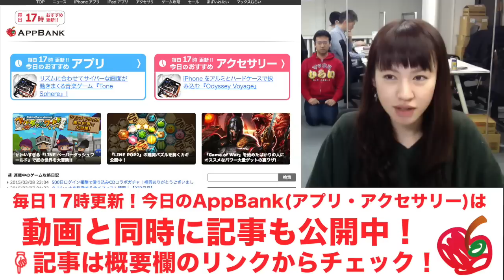めちゃ薄、めちゃ軽！バッテリー内蔵ケース「Anker ウルトラスリム」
※動画内でケースの厚みを0.23cmと発言していますが、0.23インチ(0.5cm)の誤りです。また、ケース正面下部はiPhoneのスピーカー部とつながっているもので、外部スピーカーとは違うものでございます。大変申し訳ございません。

記事へコメントを書くと素敵なプレゼントが当たるかも！

▼「Anker ウルトラスリム iPhone6」購入はこちらから

編集：栗城

iPhoneの方...
Androidの方...

関連リンク
▼AppBank
▼パズドラ攻略アプリ
iPhoneの方...
Androidの方...
▼パズドラ屋アプリ
iPhoneの方...
Androidの方...
▼モンスト攻略アプリ
iPhoneの方...
Androidの方...